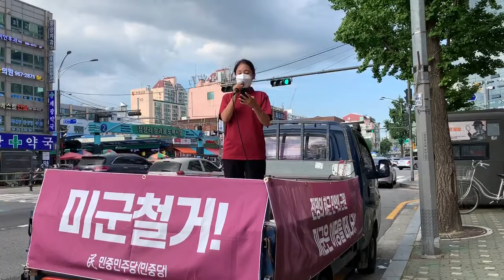0714 청량리역 정당연설회 2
지금 매일 3명의 농민이 스스로 목숨을 끊는 비극적인 상황속에서 쌀값이 개사료값보다 못한 상황속에서 우리가 우리민중의 혈세로 미군의 유흥비용을 대줘야겠습니까. 먹고살기힘들다고 비명소리가 사회곳곳에서 나오는 와중에 미군에게 천문학적인 유지비를 줘야하겠습니까.

미군은 이땅에 있을 필요없으니 당장 떠나면 될일입니까. 미군을 먹여살릴 돈을 우리민중의 혈세로 쓸것이 아니라 미군이 우리민중들에게서 농민들에게서 강탈해간돈을 환수해서 원래 주인인 우리에게 돌려줘야하는것입니다.